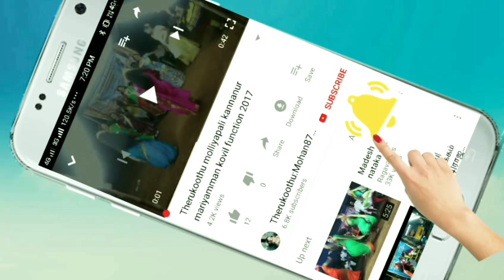Therukoothu-நடிகர்;ஈரோடு சுபாஷ்(குந்தி வேடம்)